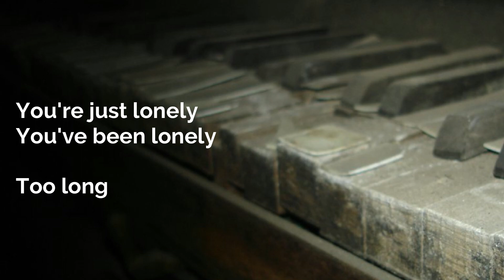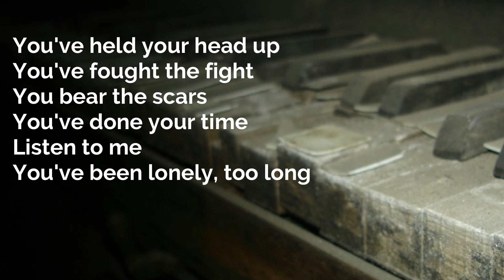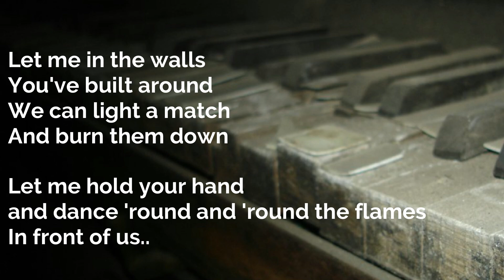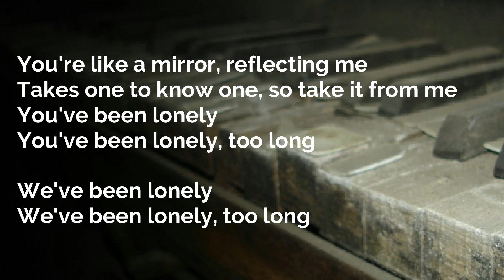The Civil Wars "Dust to Dust" - Karaoke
Piano cover/instrumental of Dust to Dust. Wanted a karaoke for a while, so thought I'd jam it out.